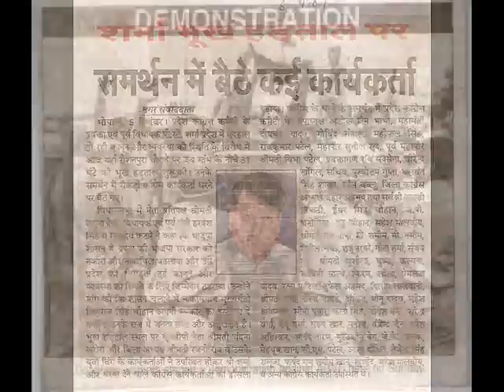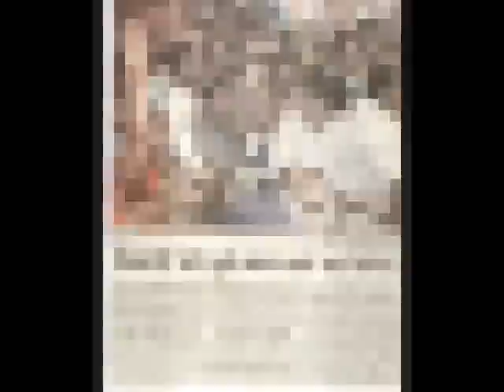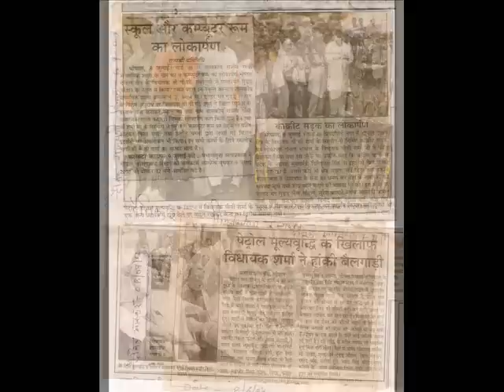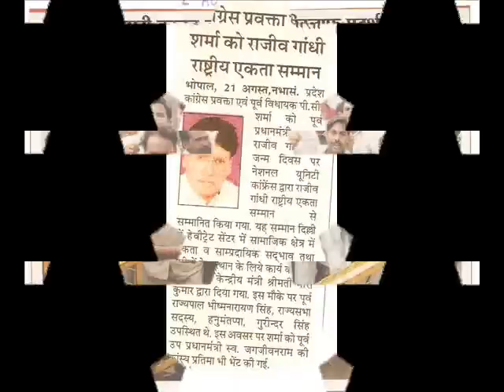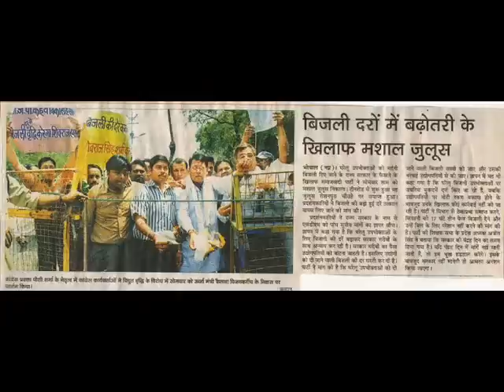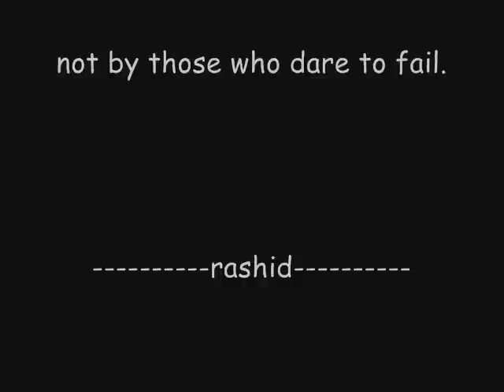PC SHARMA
pc sharma a hard congrsess ,man ..guddu chouhaan rashid khan monu saxena  yogesh sarathe pintoo